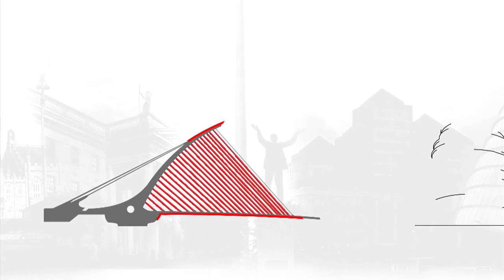Empowering healthy ageing with good design: Julie Doyle at TEDxFulbrightDublin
Julie Doyle's talk is called Empowering Healthy Ageing with Good Design. Julie is the lead Human Computer Interaction and User Experience research fellow in applied technology design projects to support active and healthy ageing at CASALA and the Netwell Centre, Dundalk Institute of Technology.